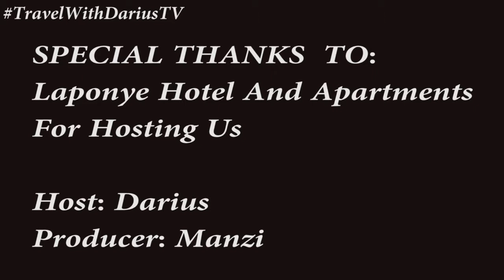EPISODE 20: Kampala Annual City Festival 2017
In this Episode we sample you how Kampalans celebrate their city and the most exciting moments.